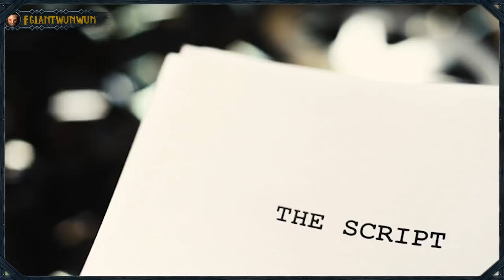Jöttünk Láttunk Visszamennénk - 8.évad 3.rész Kibeszélő - Trónok Harca 8. Évad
Köszönet a Patronoknak a csatorna támogatásáért►